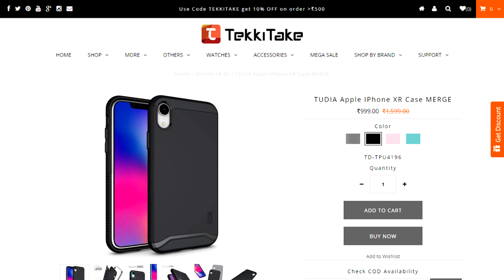Tudia Merge Case for iPhone XR (Hindi)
Review of Tudia Merge dual layer case for iPhone XR in Hindi.